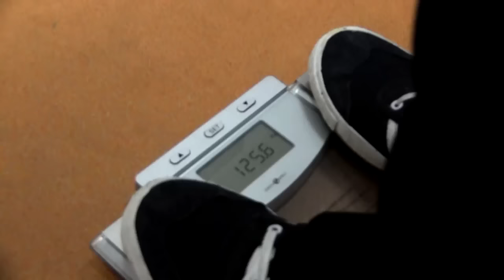Chudnij jak Dziemba (3)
Za nami przydługie święta. Wielu zaczyna wdrażać w życie swoje noworoczne postanowienia. Jedni rzucają palenie - wiadomo - inni postanowili schudnąć.